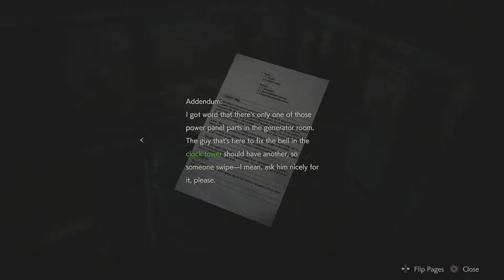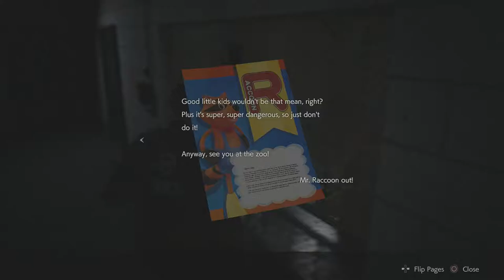RESIDENT EVIL 2 | LEON PART 2 [HD60][PLAYTHROUGH]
Oh no it's Birkin!